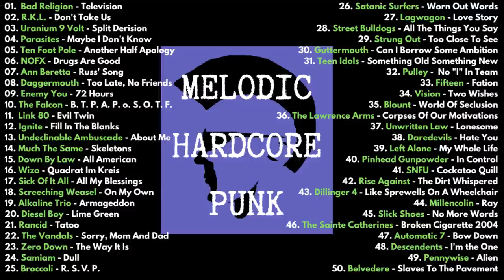MELODIC HARDCORE PUNK #01 (COMPILATION)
MELODIC HARDCORE PUNK (COMPILATION)

Punk Rock
Melodic Hardcore
Skate Punk
Ska Punk

We don't profit from the channel, we just support the bands by promoting them.

Nós não lucramos com o canal, apenas apoiamos as bandas divulgando elas.